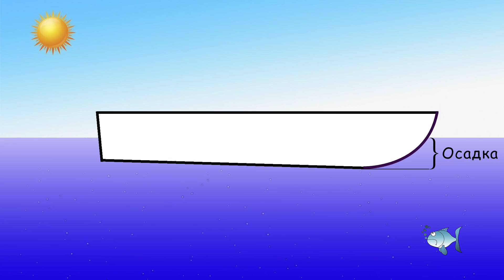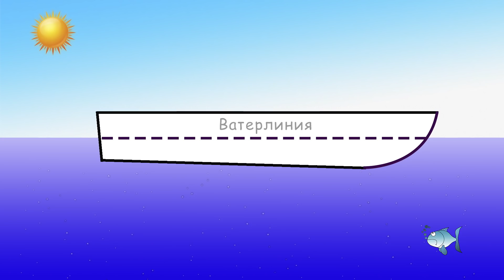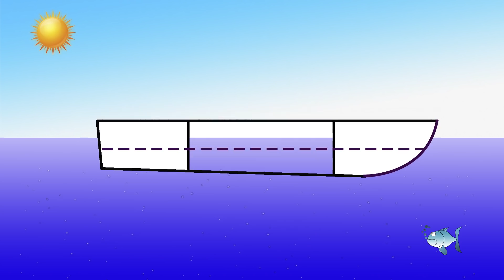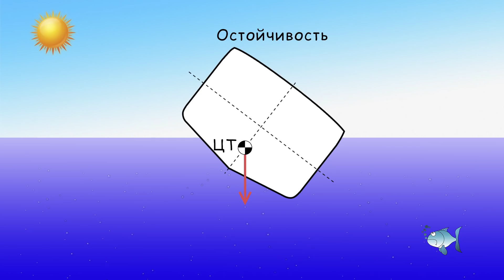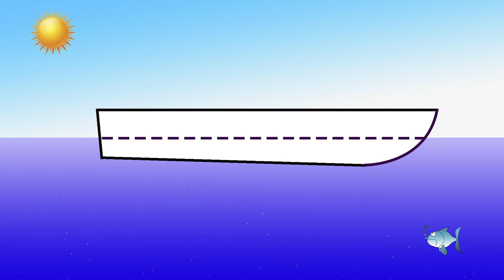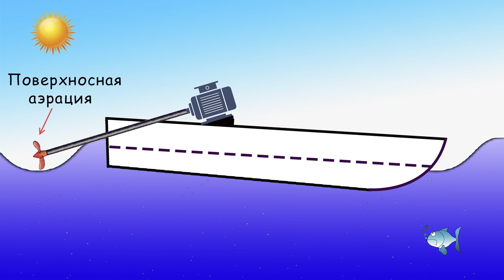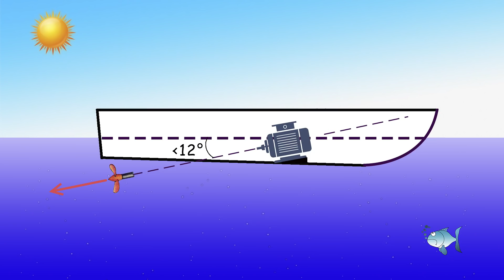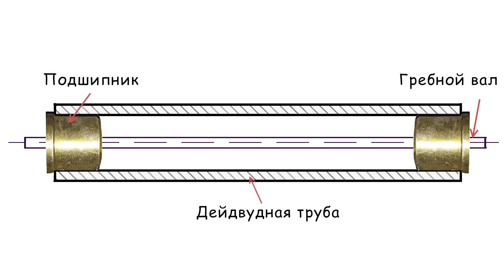Как сделать кораблик – Теория корабля (3 часть)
В этом видео я немного расскажу про теорию корабля и устройство дейдвудной трубы.
Играть бесплатно в World of Warships (подарок выдается при регистрации нового аккаунта)
Отблагодарить автора за его труд, чертежи, 3D модели и уроки.
Карта МИР РНКБ 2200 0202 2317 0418
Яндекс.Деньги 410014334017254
METAMASK - 0x0b8c3f7C4A2ED9d799F079E955354d3772145aF7